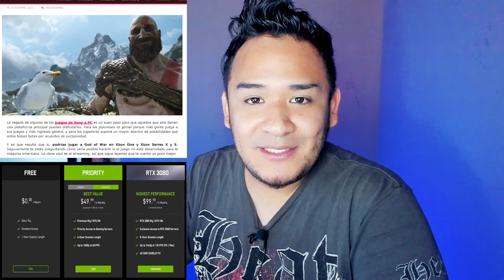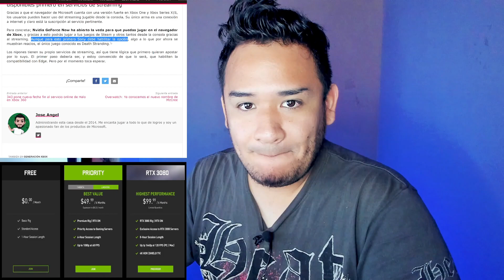GOD OF WAR EN XBOX ES POSIBLE, GRACIAS SONY, LOS EXCLUSIVOS DE PLAYSTATION PARA XBOX - PS5 - PC